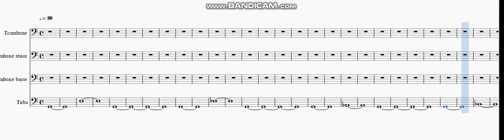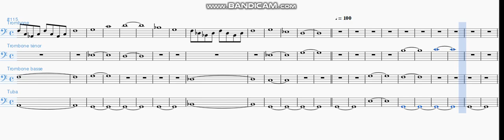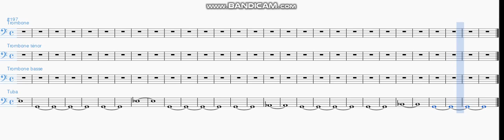39a Eon solaire saturnien